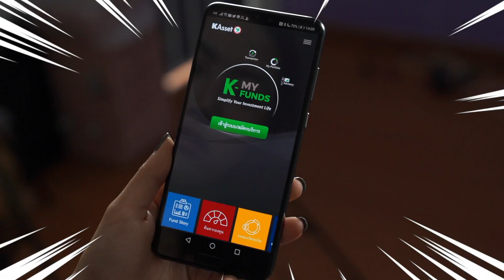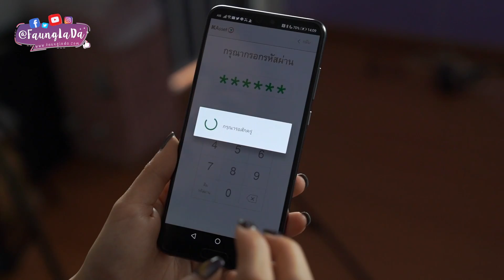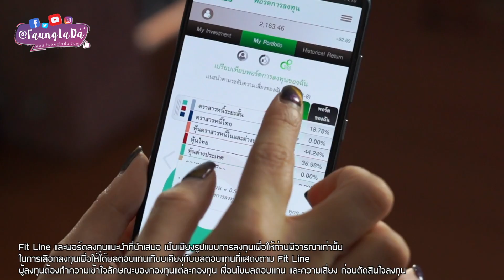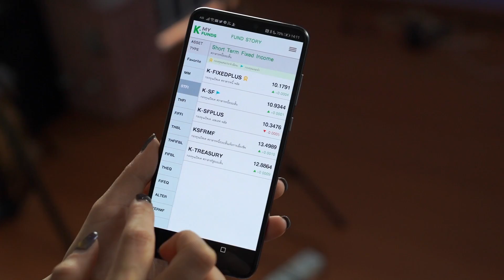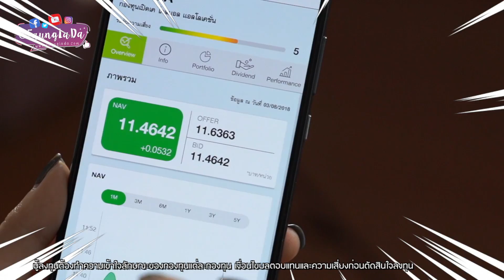ไม่มีความรู้ก็ลงทุนได้ แค่มี K-My Funds I เฟื่องลดา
อยากลงทุนกองทุนรวม แต่ไม่รู้จะซื้อกองทุนไหน??

ไม่รู้จะไปปรึกษาใคร ปัญหาเหล่านี้ เทคโนโลยีมีทางออกให้แล้วค่ะ ด้วย แอป K-My Funds ของ KAsset ที่ปรึกษาด้านการลงทุนให้เรา ทั้งนำเสนอพอร์ตแนะนำ สรุปกำไรขาดทุน แจ้งเตือนให้ลงทุน
ที่สำคัญใช้งานง่ายมว๊ากๆ พร้อมแล้วไปดูกันเลยค่ะ